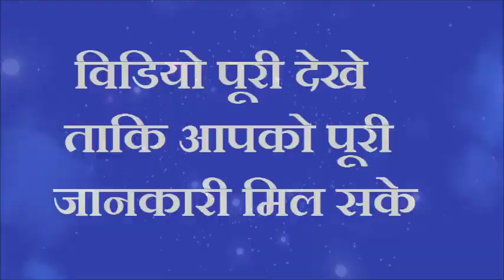झाड़ू के नीचे चुपके से दबा दें एक चीज पैसा इतना आएगा की संभाल नही पाओगे